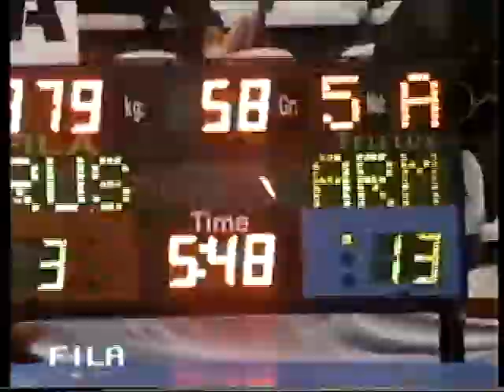Martin Berberyan (ARM) VS Dzadzaev Miron (RUS) 58KG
World Championships Freestyle Wrestling Men1999